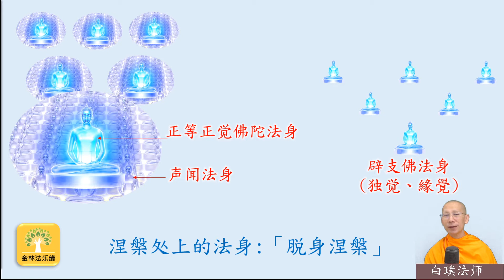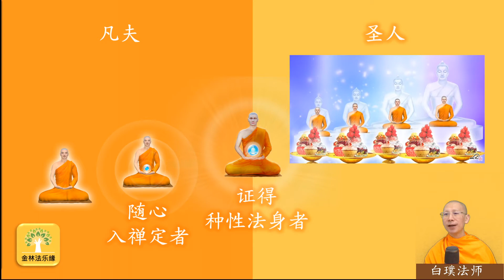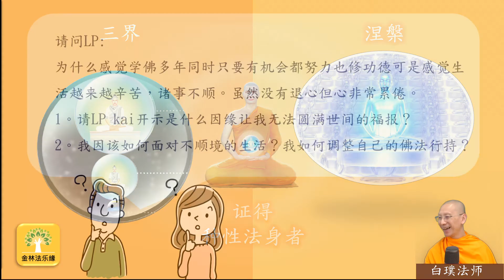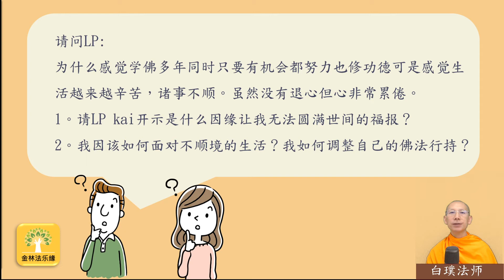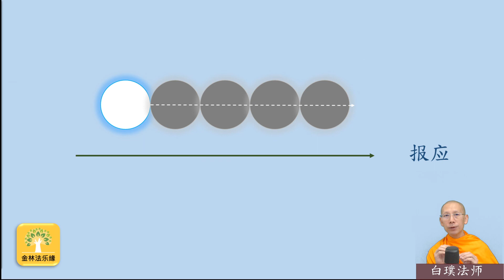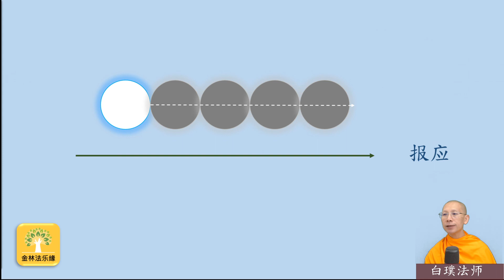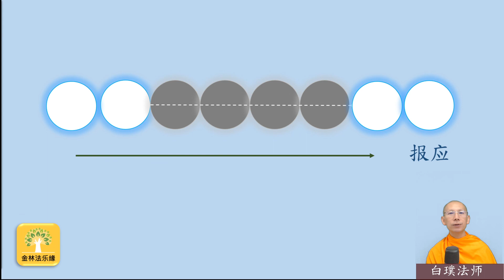吉祥人生225:證阿羅漢後還能倒駕普渡眾生嗎｜白璞法師